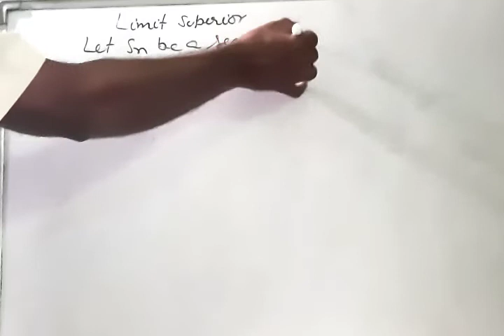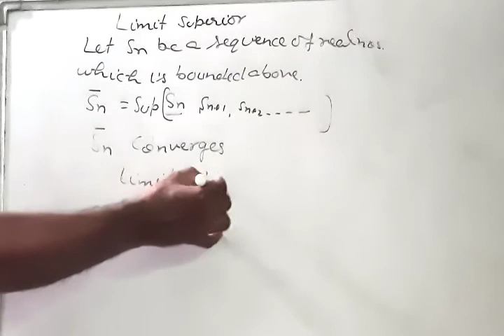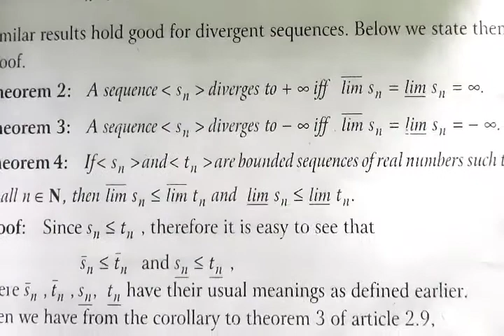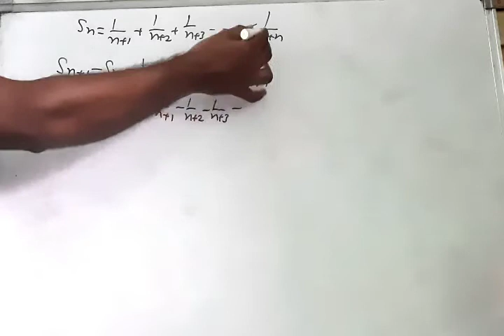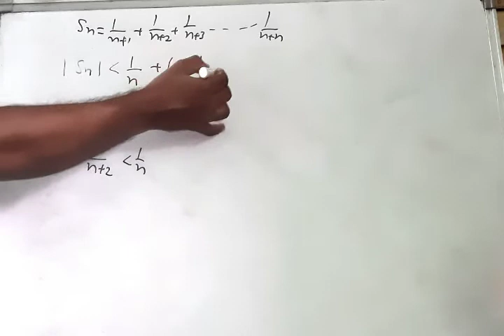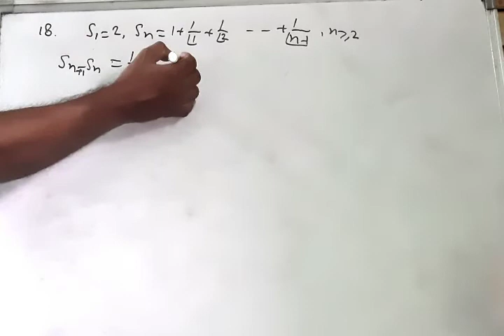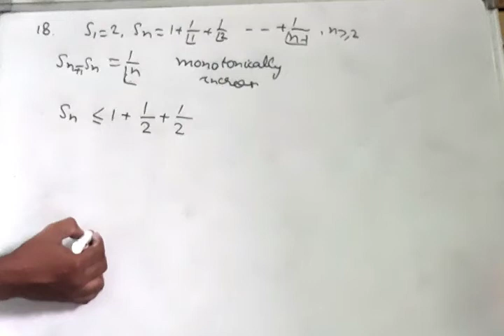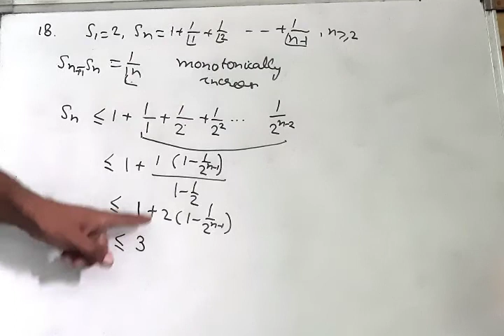Sequences, Limit Superior & Limit Inferior,Convergent sequence,examples of convergent sequences,